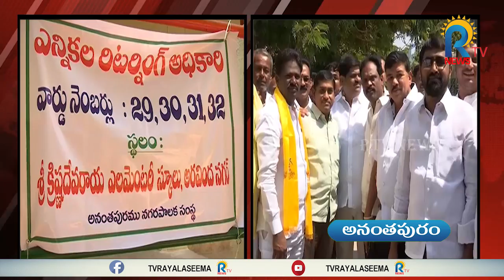అనంతలో జోరందుకున్న నామినేషన్లు | 2nd Day Nominations in Anantapur | RTV